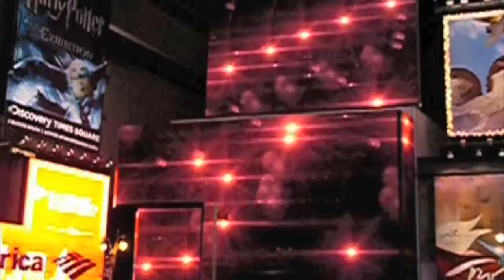Teaser New york trip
4 jours de trip a new york